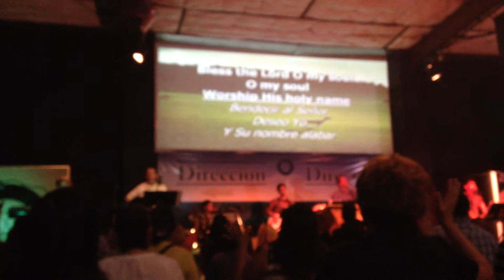rosarito mexico calvary chapel church service praise in spanish and english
for mom and dad. you can see how the worship and the service is held. pretty cool. in english and spanish :)

calvary chapel, rosarito, mexico.

love you! :)